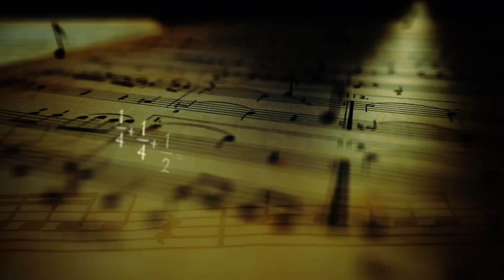Isto é Matemática - T09E10 - “Massa e Peso”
Neste episódio o matemático Rogério Martins tem uma pergunta algo delicada para si: Gostaria de perder peso? Se a sua resposta foi “sim”, uma possibilidade é ir morar para um país junto ao equador! Intrigado? Isto é Matemática!

Agradecimentos:
Vítor Duarte Teodoro, FCT-UNL